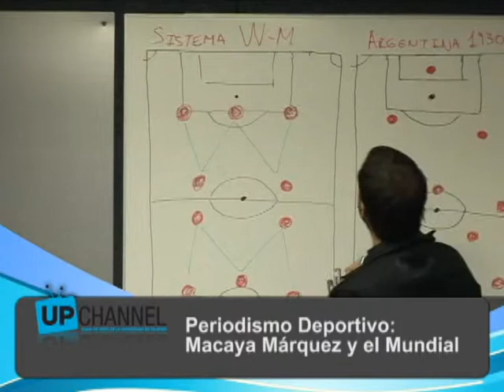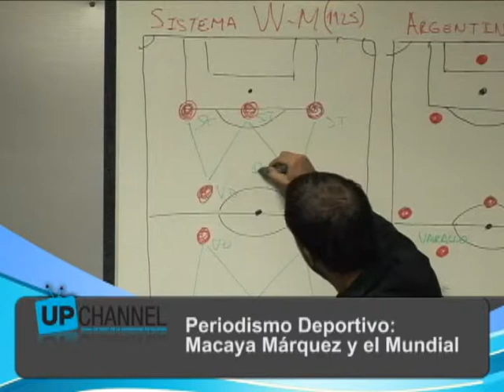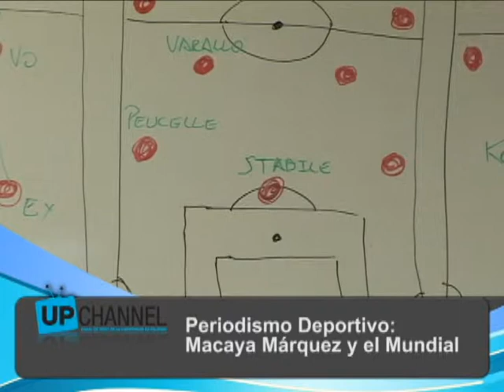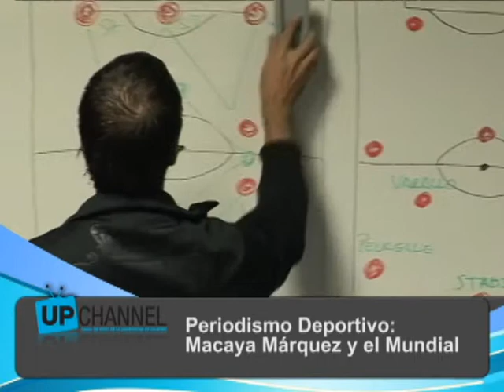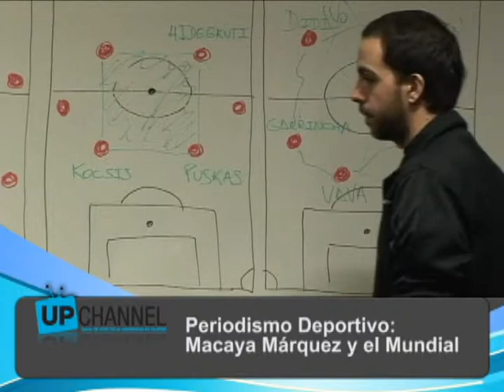Periodismo Deportivo: Macaya Márquez y el Mundial (6)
Mediante imágenes de jugadas y goles, el profesor y periodista deportivo Enrique Macaya Márquez comparó tácticas, estrategias y seleccionados a lo largo de la historia.

Expositor:
- Enrique Macaya Márquez, Director de la Cátedra de Fútbol de la orientación en Periodismo Deportivo

Moderadores:
- Alejandro Di Giacomo, Coordinador de Periodismo Deportivo.
- Pablo Viola, profesor de la carrera de Periodismo de la UP

Facultad de Ciencias Sociales / Periodismo / Mayo 2010